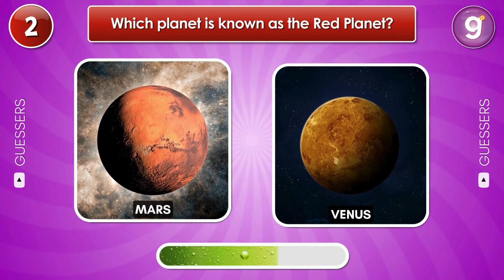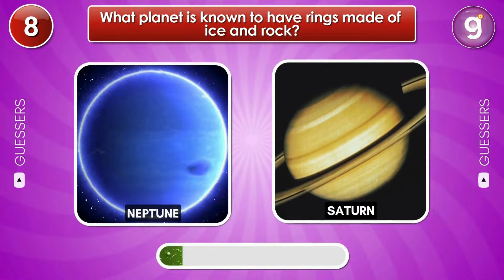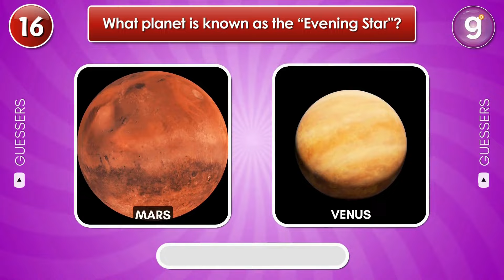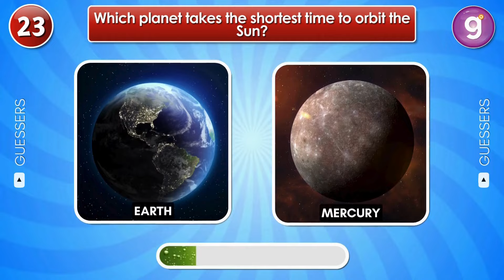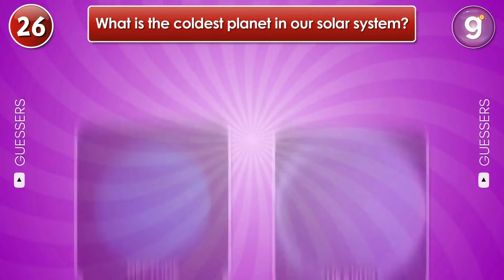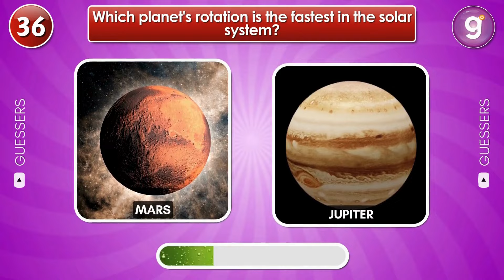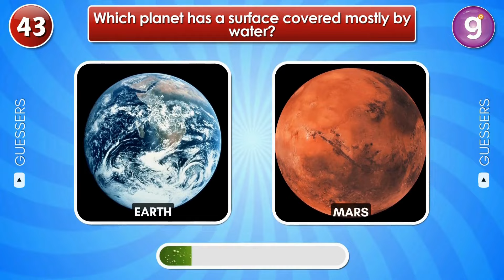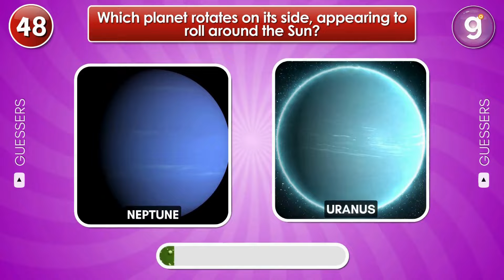How Good Is Your Knowledge of PLANETS? 🌌🪐🔭 50 Solar System Knowledge Trivia Quiz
How well do you know the Solar System? 🌌🪐 Dive into this 50-question trivia quiz and test your space knowledge with fun facts about planets, stars, and the vast universe! From the wonders of our eight planets to distant galaxies, this quiz is packed with multiple-choice questions that will get you thinking.
Whether you’re a space lover, an aspiring astronomer, or just looking for a fun and educational quiz for kids, this challenge is perfect for anyone fascinated by the cosmos. Try the quiz, share your score, and discover just how much you know about our Solar System! 🌍🌕
✨ Perfect for all ages, this quiz makes a great activity for family game nights, classroom learning, or anyone eager to expand their space knowledge. Think you can ace this Solar System quiz? Let’s find out!